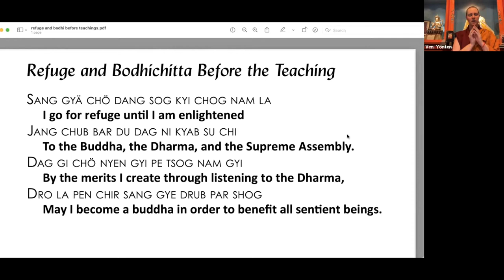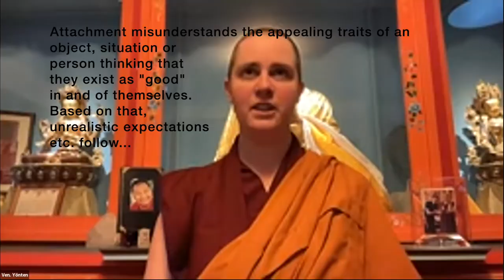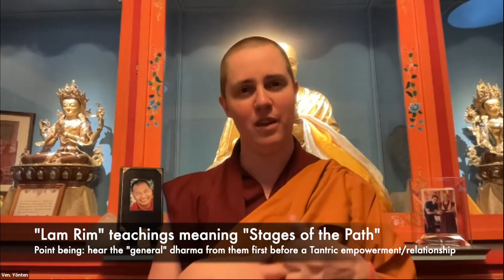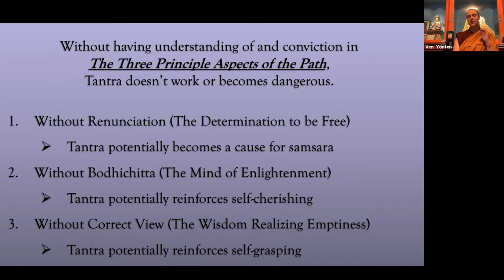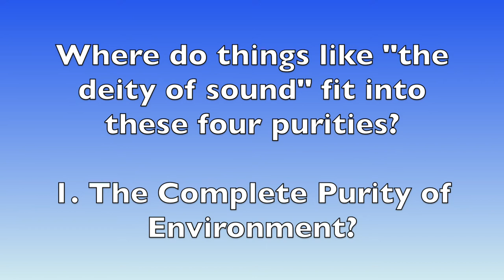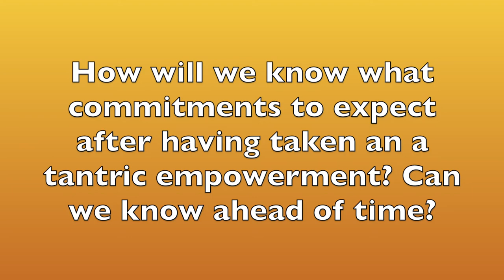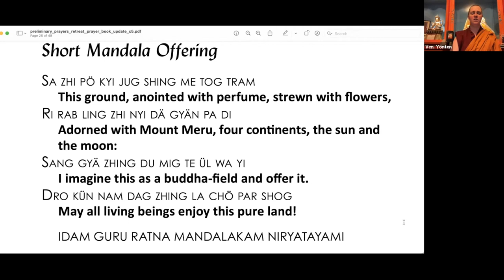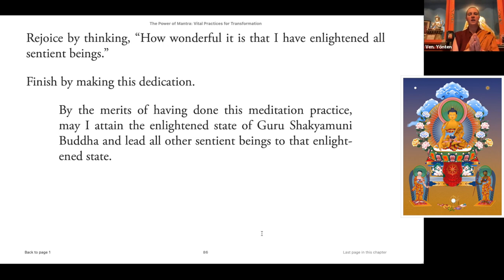1POM_ Key Tantra Concepts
Session 1: Sept  6, Vajrapani Institute